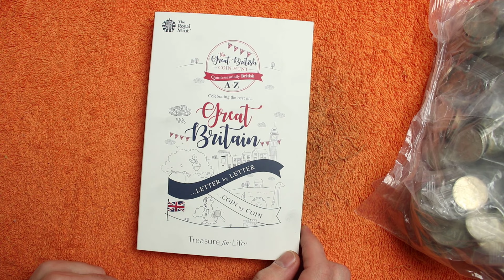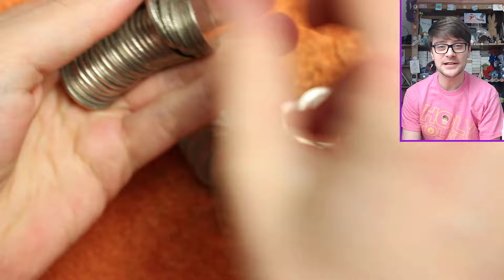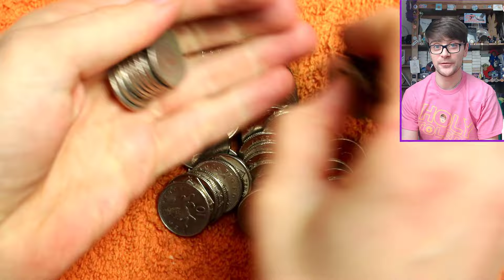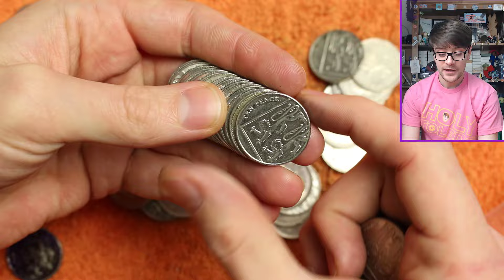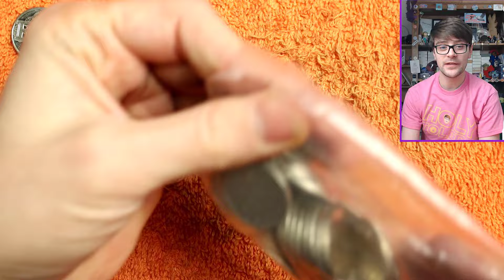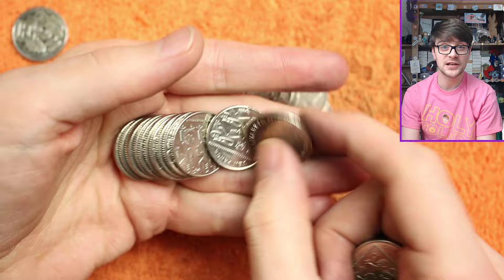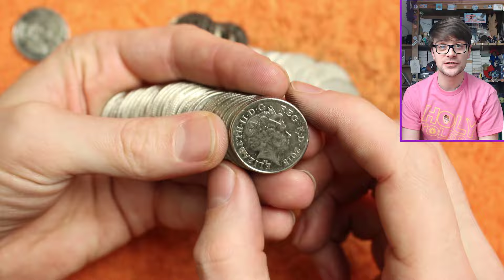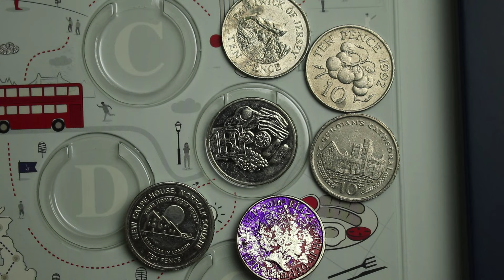Loads Of Amazing Finds!!! 10p Coin Hunt + Q&A #282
Hello, today I am looking through £200 of 10p coins also I am answering your questions from my subscriber giveaway videos. I hope you enjoy!!

Use this link if youu want to get one of the coin albums I use